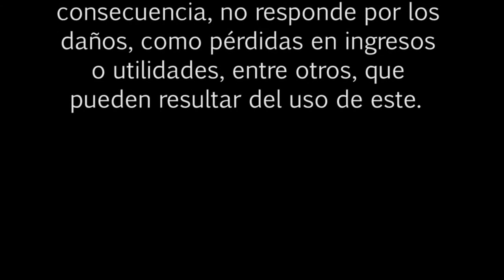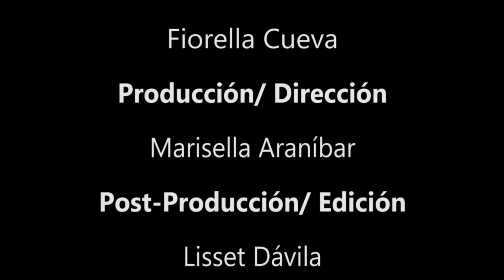BOLSA TV (03/11/2015)